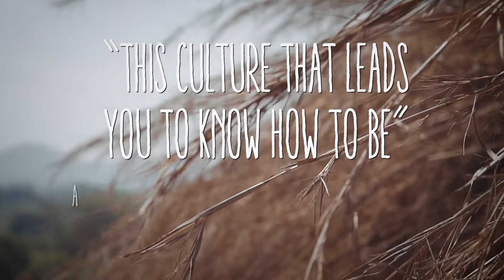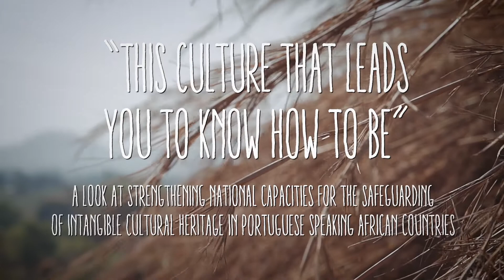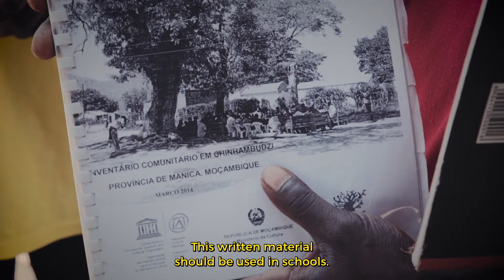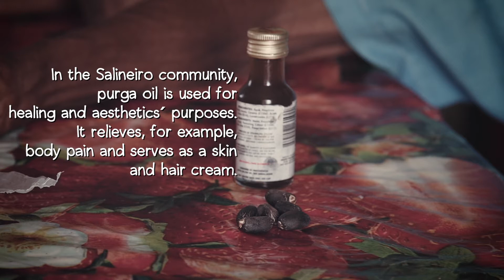Inventorying ICH in Cabo Verde and Mozambique: a documentary - part 1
This Culture that leads you to know how to be : a 2015 documentary on inventorying projects in Cabo Verde and Mozambique

Part 1 – Knowledge and Know-How
Kuruka, the basketry practice in the community of Chinhambudzi (Mozambique) faces sustainability and continuation issues, while in Cabo Verde purga oil is used for healing and aesthetics’ purposes.

Written, Directed and Edited by Fernanda Gallo and Mauricio Oliveira (TATENDA! Projetos Visuais e Socioculturais)
Produced by UNESCO’s Intangible Cultural Heritage Section